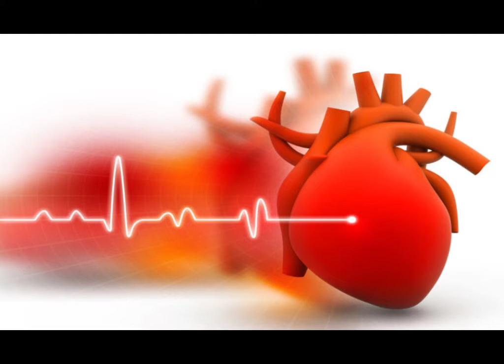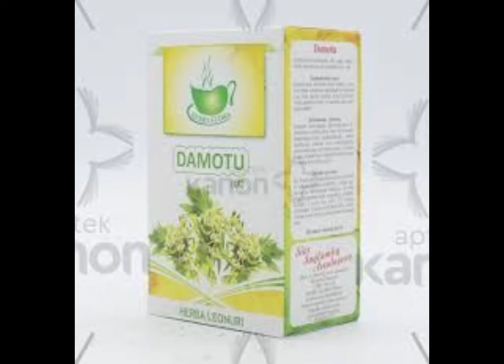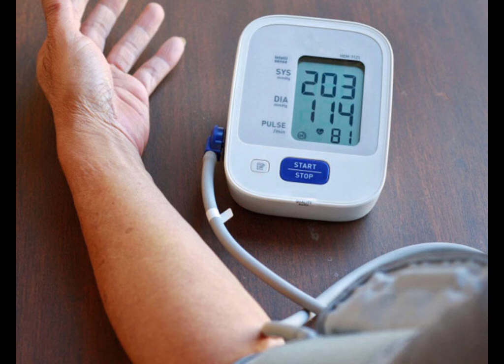Yüksək Təzyiqin Xalq Təbabəti ilə Müalicəsi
Xalq Təbabəti ilə müalicə,
Yüksək Təzyiqin Bitkilərlə müalicəsi,

Yüksək təzyiq son illərin ən çox geniş yayılan xəstəliklərindən sayılır. Yüksək arterial təzyiq müxtəlif xəstəliklər səbəbindən meydana gələ bilir. Bəzən isə yüksək təzyiq heç bir xəstəlik olmadan yanlız sərbəst şəkildə insanları narahat edir. Bu təzyiq xəstəliyi sayılır ,  xəstədən qayğı və diqqət tələb edir. Yüksək təzyiq və onun əmələ gətirdiyi patologiyaları aradan qaldıra bilən 5 bitki qarışımından əmələ gələn dəmləmə reseptini sizlərlə paylaşacam. Bu dəmləmələr yüksək təzyiqlə yanaşı, nevroz, aritmiya, beyin qan dövranı xəstəlikləri, venoz durğunluq zamanı da çox faydalıdır. Dəmləməni hazırlamaq üçün
* pişikotu - 100 qram - 4 paket
* evkalipt - 50 qram - 2 paket
* nanə - 25 qram - 1 paket
* damotu - 100 qram - 4 paket
* pion - 100 qram - 4 paket
Lazimdir
Bitkilər ayrı ayrı dəmlənir və şüşə balona tökülür, içərisnə 10 ədəd mixək atılır. Qarışım ağzı bağlı şəkildə 2 həftə sərin və qaranlıq yerdə saxlanılır.
Qarışımdan gündə 3 dəfə yeməkdən 15-20 dəqiqə qabaq 1 xörək qaşığı içilir. Bir ay bitdikdən sonra 10 gün fasilə verilir və yenidən qəbul edilir.
Bu resept yüksək təzyiqi aşağı salır və təzyiq səbəbindən əmələ gələn patoloji əlamətləri aradan qaldırır.